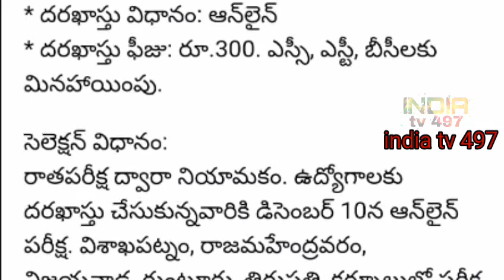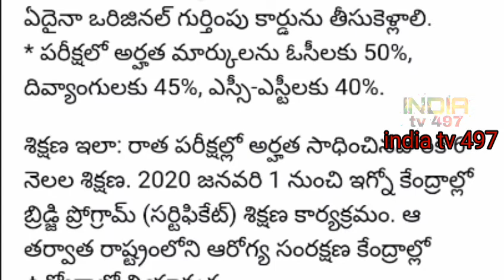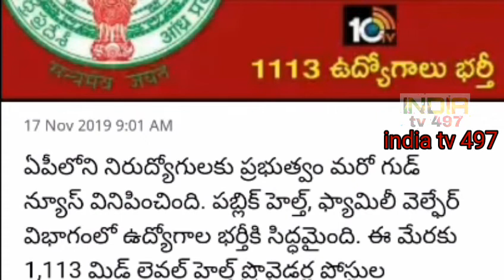నిరుద్యోగులకు ఏపీ ప్రభుత్వం గుడ్ న్యూస్ : 1113 ఉద్యోగాలు భర్తీ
Don't forget
// show more updates //